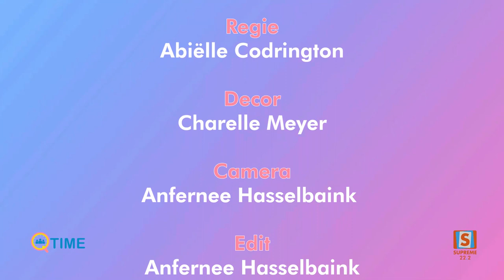Q-Time / The Soul Nanny's / Supreme Suriname